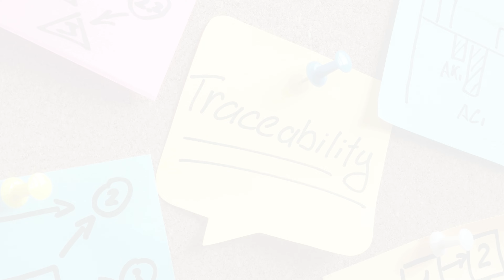Visibility News Update